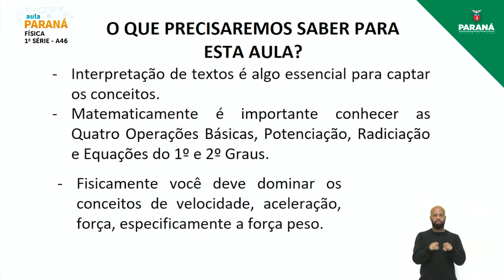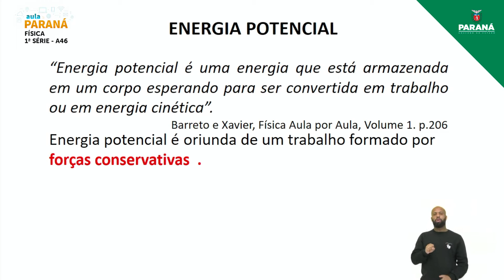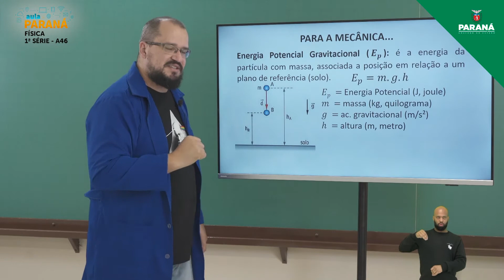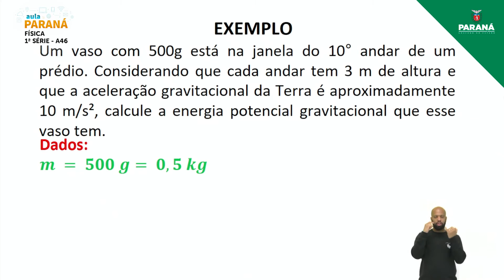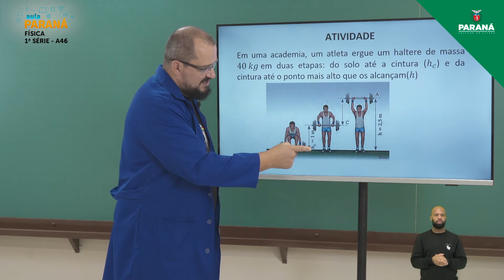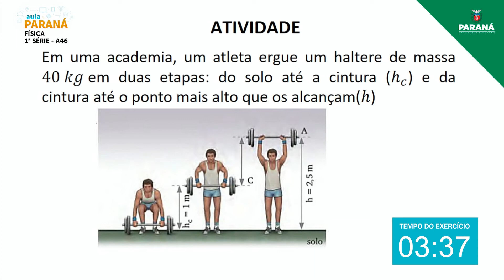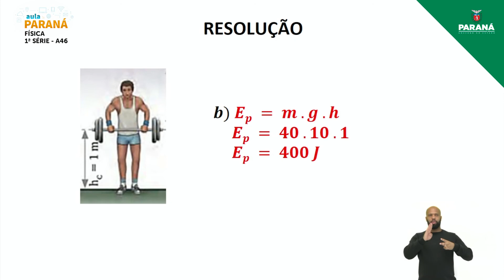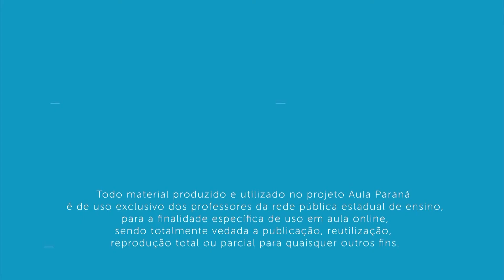2021 | 1ª Série | Física | Aula 46 - Energia Potencial